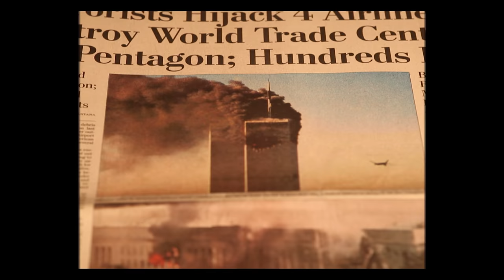Revenge of the Taliban - Special Guest Sec. Mike Pompeo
Logan Sekulow sits down with expert guests to discuss the war in Afghanistan, the disastrous exit ordered by President Biden, and the fallout – leading to the resurgence of the Taliban and ISIS. In this episode, we hear from Former Secretary of State Mike Pompeo.

The views expressed by our guests do not necessarily represent the views of the ACLJ.